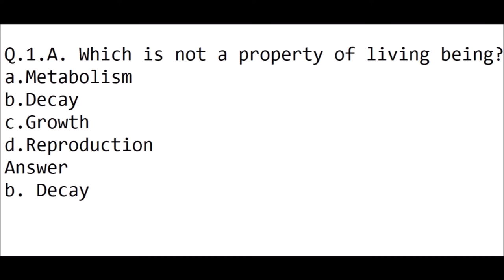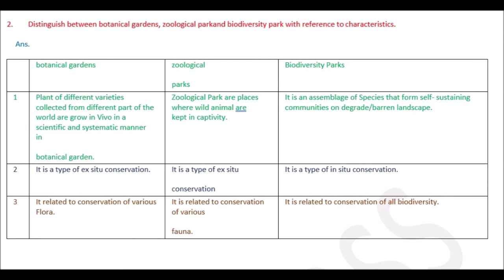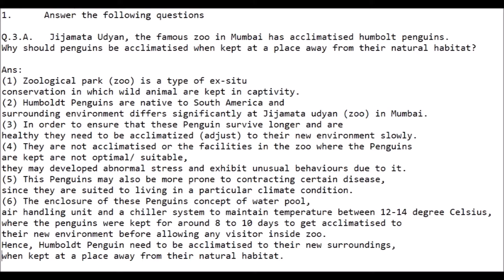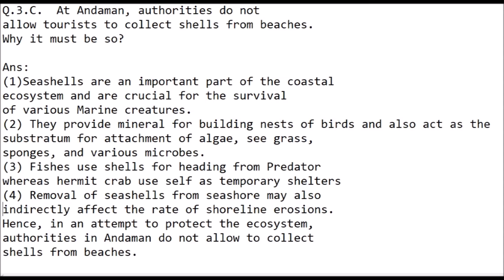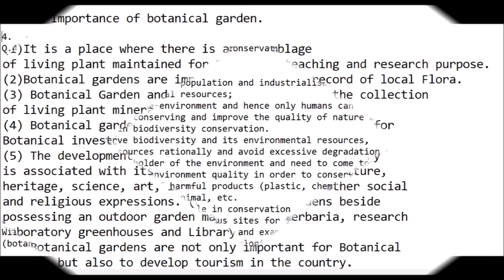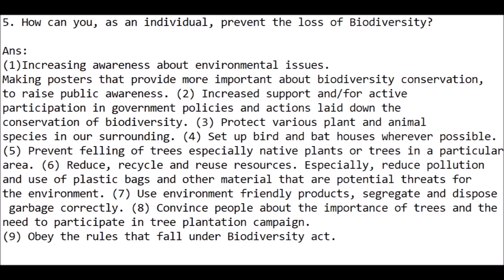11 Class 1 Chapter Biology (Science) Question and Answer Living World Maharashtra Board 2022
11 Class 1 Chapter Biology (Science) Question and Answer Living World Maharashtra Board
question answer of 11 class 1 chapter science 2022

11 Class 1 Chapter Biology

11 Class 1 Chapter Biology (Science) Question and Answer

11 Class 1 Chapter Biology (Science) Question and Answer Living World

11 Class 1 Chapter Biology (Science) Question and Answer Living World Maharashtra Board
question

11 Class 1 Chapter Biology (Science) Question and Answer Living World Maharashtra Board
question answer of

11class HSC Maharashtra Board

1. Living World
2. Systematics of Living Organisms
3. Kingdom Plantae
4. Kingdom Animalia
5. Cell Structure and Organization
6. Biomolecules
7. Cell Division
8. Plant Tissues and Anatomy
9. Morphology of Flowering Plants
10. Animal Tissue
11. Study of Animal Type : Cockroach
12. Photosynthesis
13. Respiration and Energy Transfer
14. Human Nutrition
15. Excretion and Osmoregulation
16. Skeleton and Movement

Timestamp: of Answer
Start: 00:00
Q.1 0:17
Q.2  1:18
Q.3A 1:47
Q.3B 2:15
Q.3C 2:44
Q.3D 3:12
Q.3E 3:14
Q.4A 4:10
Q.4B 4:38
Q.5 5:06

Exercise
1. Choose correct option
A. Which is not a property of living being?
ans.a. Metabolism
b. Decay
c. Growth
d. Reproduction
B. A particular plant is strictly seasonal plant.
Which one of the following is best suited
if it is to be studied in the laboratory?
Ansa. Herbarium
b. Museum
c. Botanical garden
d. Flower exhibition
C. A group of students found two
cockroaches in the classroom. They had
a debate whether they are alive or dead.
Which life property will help them to do
so?
Ansa. Metabolism
b. Growth
c. Irritability
d. Reproduction
2. Distinguish between botanical gardens,
zoological park and biodiversity park
with reference to characteristics
3. Answer the following questions
A. Jijamata Udyan, the famous zoo in
Mumbai has acclimatised humbolt
penguins. Why should penguins be
acclimatised when kept at a place away
from their natural habitat?
B. Riya found peculiar plant on her visit to
Himachal Pradesh. What are the ways
she can show it to her biology teacher and
get information about it?
C. At Andaman, authorities do not allow
tourists to collect shells from beaches.
Why it must be so?
D. Why do we have green house in botanical
gardens?
E. What do you understand from terms like
in situ and ex situ conservation?
4. Write short notes
A. Role of human being in biodiversity
conservation.
B. Importance of botanical garden.
5. How can you, as an individual, prevent the
Practical / Project :
1. Make herbarium under the guidance of
your teacher.
2. Find out information about any one
sacred grove (devrai) in Maharashtra.